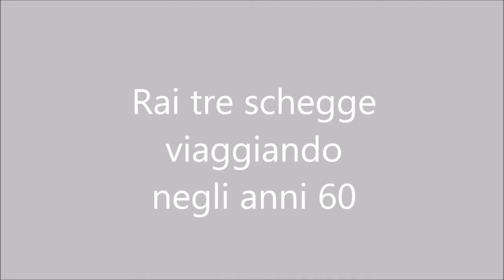Rai tre schegge viaggiando negli anni 60